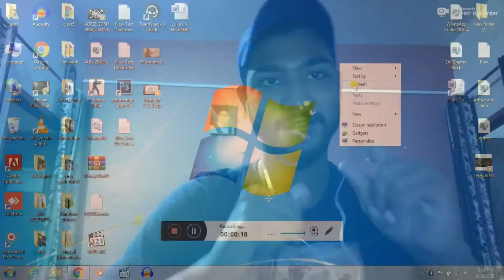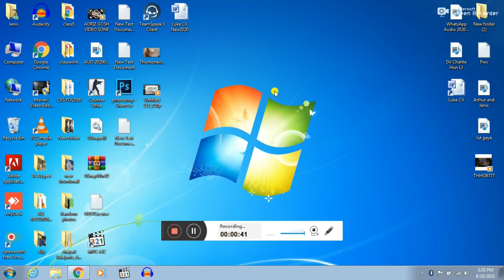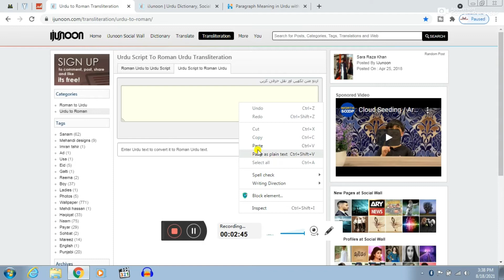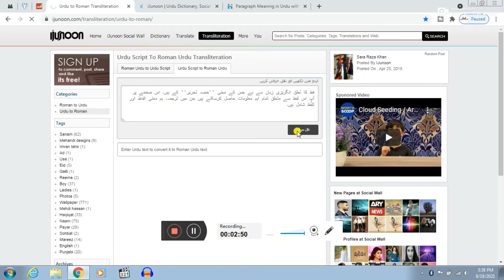Convert Urdu to Roman Urdu Latest 2021 |Urdu Tutorial